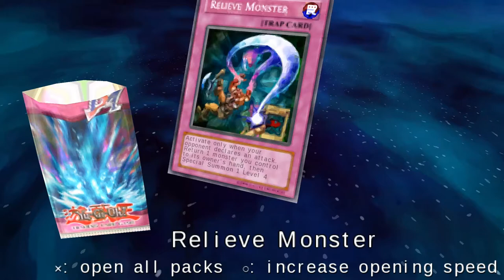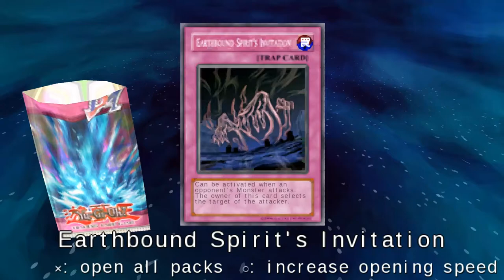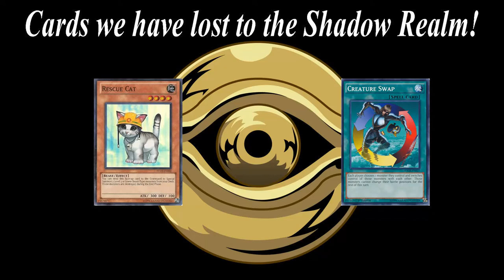Let's play Yu-Gi-Oh GX Tag Force 2 - Ante Challenge: Part 3 To The Card Shop!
Part 3 With two defeats recently handed to me its time for me to head over to the card shop to buy some packs and improve my deck so it can finally stand on its own merit rather than rely on Jaden's deck.  Then we get to test it out